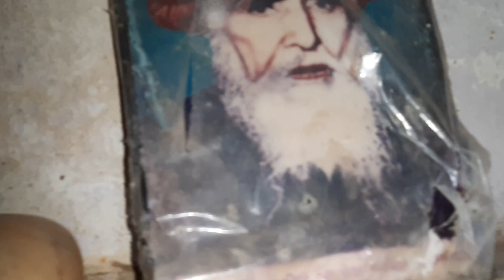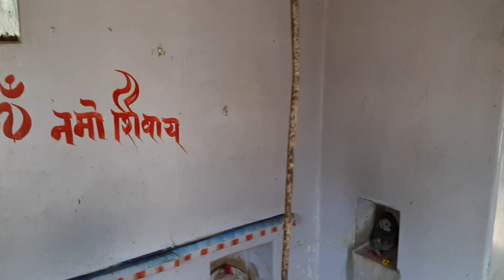Devnagri ke devdarshan part -99 "shri Triveni dham mandir or shri Krishneshwar mahadev mandir Vadeli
देवनगरी के देवदर्शन पार्ट - 99  " श्री त्रिवेणीधाम महादेव मंदिर या श्री कृष्णेश्वर महादेव मंदिर , गांव वाडेली  जिला सिरोही "

 सिरोही के निकट वाडेली गांव में श्री त्रिवेणीधाम महादेव मंदिर या श्री कृष्णेश्वर महादेव मंदिर जो तीन बरसाती नदियों के संगम स्थल ( त्रिवेणी ) पर बना हुआ है ।  मंदिर देखने में बहुत सामान्य सा है लेकिन बहुत प्राचीन और चमत्कारी है ।

 यहां आबू से आने वाली वाडेली नदी , वेलांगरी कृष्णगंज से आने वाली नदी और बालदा से आने वाली तीन नदी (  तीन नदियों का ) का संगम स्थल होने से इस मंदिर का नाम श्री त्रिवेणीधाम महादेव मंदिर पड़ा ।

यह  मंदिर गांव से दूर दुर्गम जंगल मे बना हुआ है जहां  संत श्री सेवापुरी जी ने तप किया था और श्री सेवापुरीजी महाराज  ने यही पर देहत्याग किया  अर्थात यही उनकी समाधि  भी है । यहां उनका एक छोटा सा मंदिर बना रखा है ।

लेकिन प्राचीन मंदिर होने के बाउजूद यहां पहुंचने के लिए कोई सीधा रास्ता नहीं है और खेतों के अंदर से होकर निकलना पड़ता है ।  इस बात के लिए  प्रशासन या  ग्राम पंचायत या जनप्रतिनिधियों को अवश्य विचार करना चाहिए क्योंकि प्राचीन मंदिरों तक रास्ते तो होने ही चाहिए ।

इस मंदिर की नियमित पाठपूजा होती है ।  बड़े-बड़े नगाड़े ,  शंख ,घंटी जब आरती पूजा के समय बजते हैं तो निश्चित रूप से वातावरण  शुद्ध हो जाता है । यहां श्री जवाहर जी माली और श्री सीताराम जी मंदिर की देखरेख करते हैं । उन्होंने बताया कि यह बहुत चमत्कारी मंदिर है और अनेक लोगों का यहां आना होता है लेकिन रास्ते की पीड़ा उन्होंने बताई ।

 देवनगरी के देवदर्शन पार्ट - 99 "श्री कृष्णेश्वर महादेव या श्री त्रिवेणी संगम महादेव , ग्राम वाडेली के दर्शन आप इस वीडियो में करें ।

" Sirohi Temples "